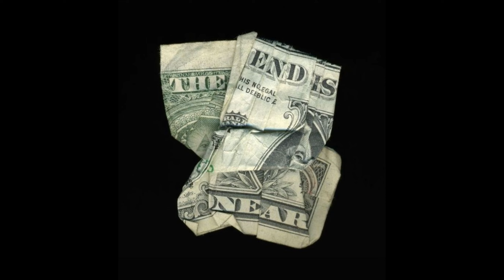[FREE] Dark Trap Type Beat - "LION" | Dark Deep Beat Rap Instrumental (2024)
[FREE] Trap Type Beat - "LION" | Free Type Beat | Freestyle Beat Rap Instrumental (2024)

●🛒 Purchase : COMING SOON!

●🎹 PRODUCED BY YASU
●⭕️ FREE FOR NON PROFIT USE ONLY GIVE CREDITS (prodbyyasu)